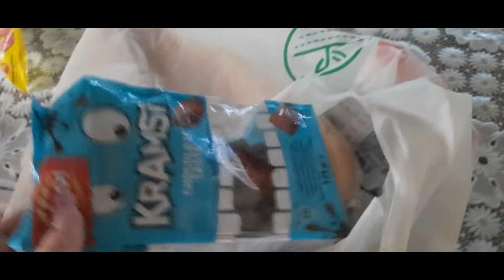stau la film/am fost la Chișinău/5-6 июня 2022 г.